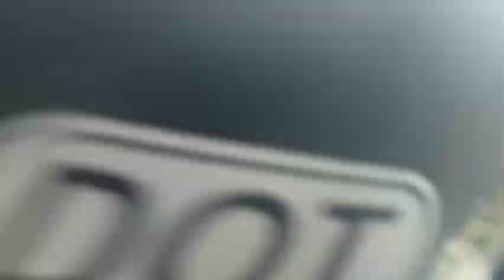ASYIKNYA PERJALANAN SOLO-RANDUBLATUNG CENGPAT,SERU CAPEK SENENG SENEP CAMPUR ADUK😱😱😃❗